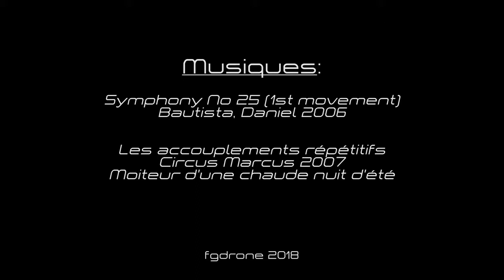Saint Georges les Baillargeaux (86) Montage photos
Saint-Georges-lès-Baillargeaux est une petite ville de l'ouest de la France. La ville est située dans le département de la Vienne en région Poitou-Charentes. La ville de Saint-Georges-lès-Baillargeaux appartient à l'arrondissement de Poitiers et au canton de Saint-Georges-lès-Baillargeaux. Le code postal de la ville de Saint-Georges-lès-Baillargeaux est le 86130 et son code Insee est le 86222. Les habitants de Saint-Georges-lès-Baillargeaux se nomment les Baillargeois et les Baillargeoises.